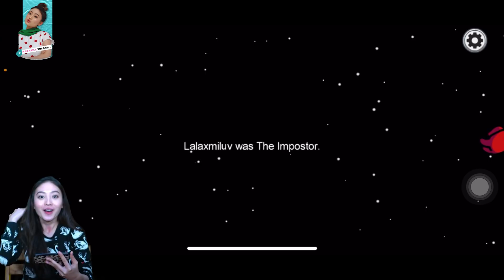PERTAMA KALI MAIN AMONG US MALAH DITUDUH ....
Hi baby!

Di video kali ini aku akan main game Among Us yg lagi viral. Penasaran? Langsung tonton videonya ya!